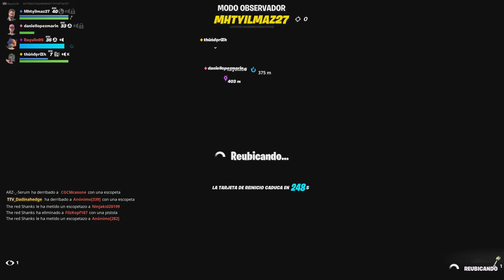Fortnite que retraso